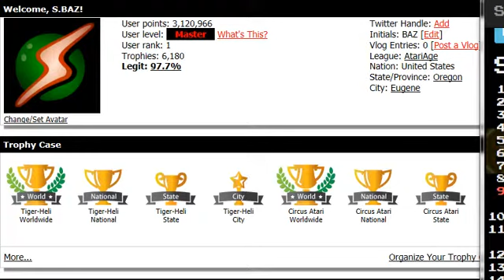Baby Pac Man Apple 1 7800 e 18170